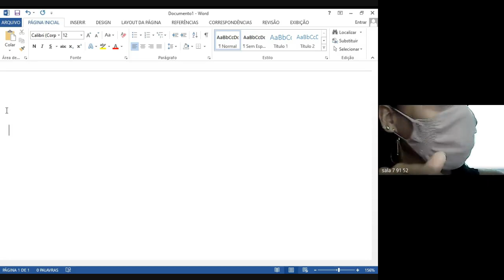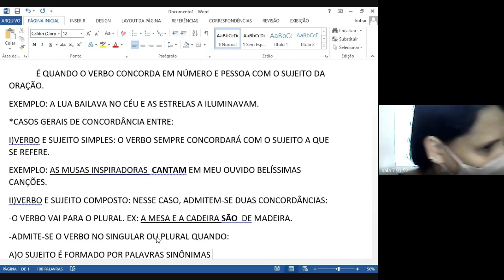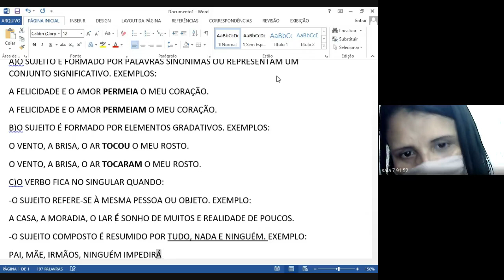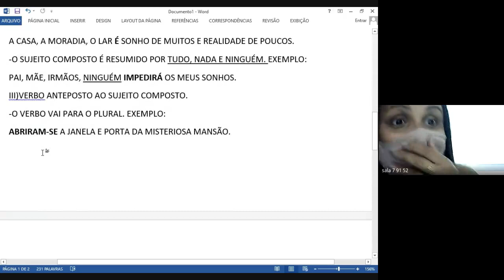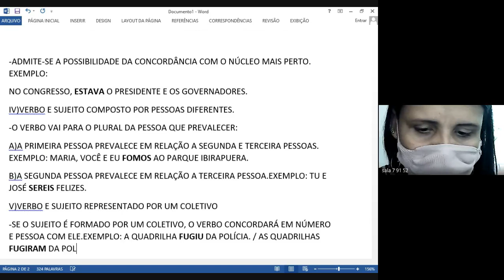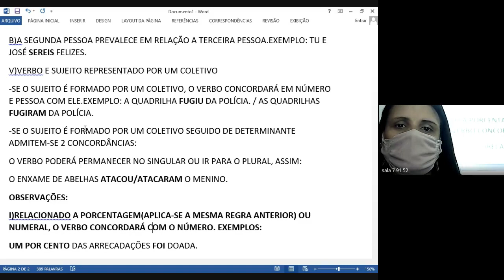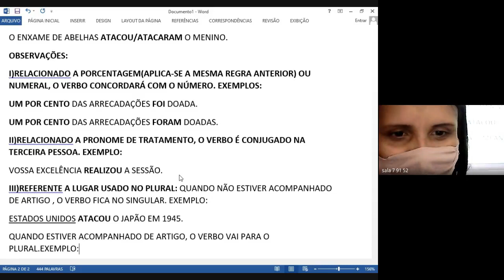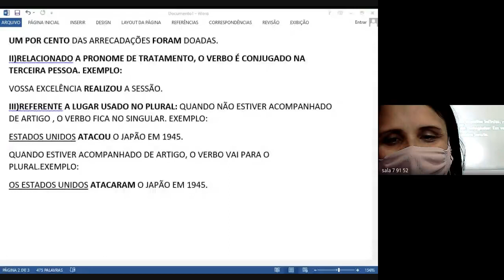91 PORTUGUES 2